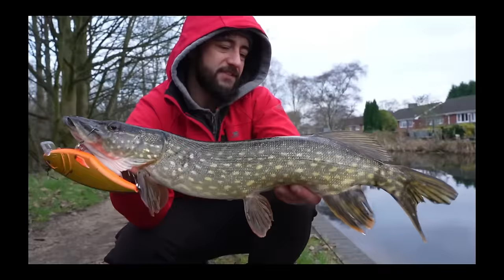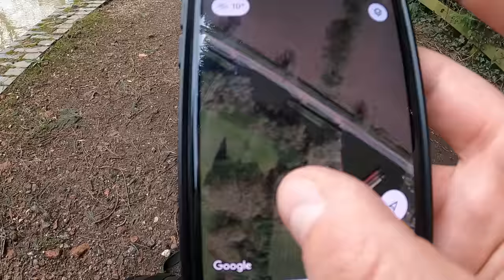Is This The Hardest Fishing Challenge We've Ever Attempted?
Can we catch a Pike, Perch and Zander in one day?